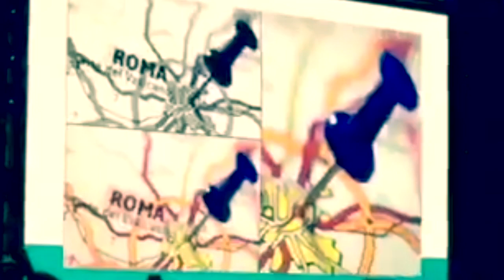Jeunesse Global 2016 Incentive Trip | Mediterranean Cruise Spain, Italy & France